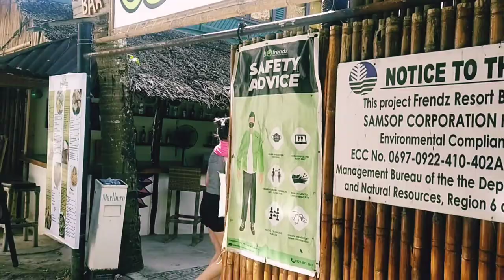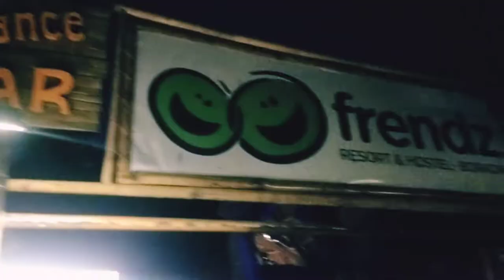BORACAY ISLANDS 2022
Mister Elite International 2021
PROMOTE!

Bida Best
BORACAY ISLAND
Station ID 2022

Boracay Island, one of the top beaches in the Philippines, is blessed with a long stretch of powdery white sand beach (called White Beach), crystal clear and azure waters, a stunning sunset, and more. The island doesn't fall short on adventures and activities for people of all ages.

BIGO :
FRANKSALMO12

FRANKSALMO12

FRANK_12PSALM

FRANK SALMO ( 2nd Account )

MISTER ELITE INTERNATIONAL VLOGS